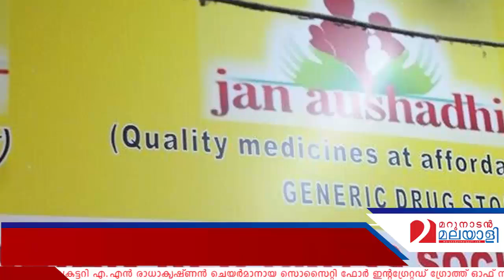News Bulletin 04-08-2017 | Marunadan Malayali